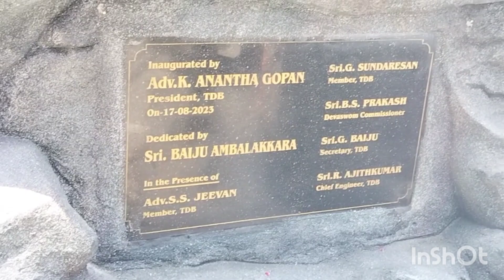pampa ganapathi temple/ പമ്പ ഗണപതി ക്ഷേത്രത്തിൽ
# Famous  temple# Pathanamthitta dist# Kerala# ManikuttysvlogManikeelathu